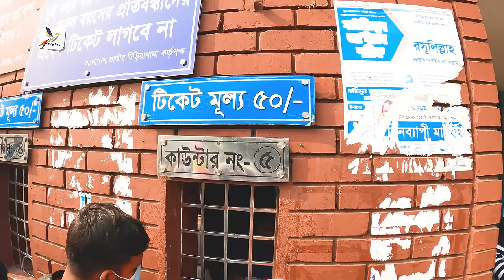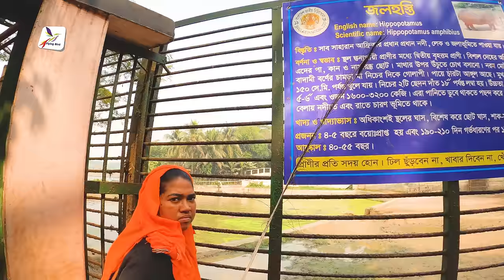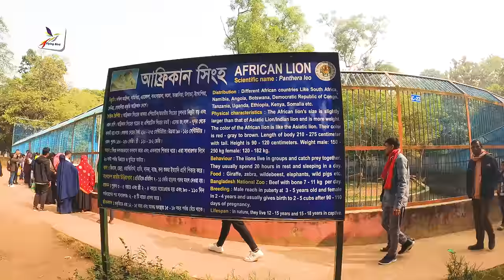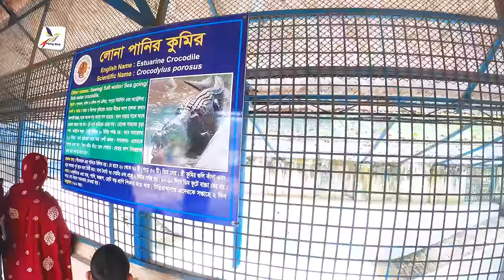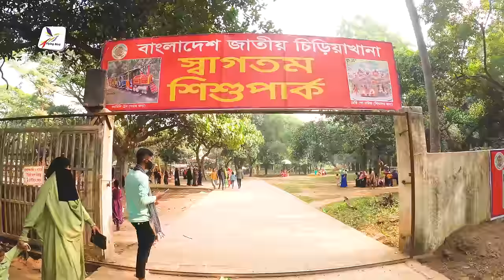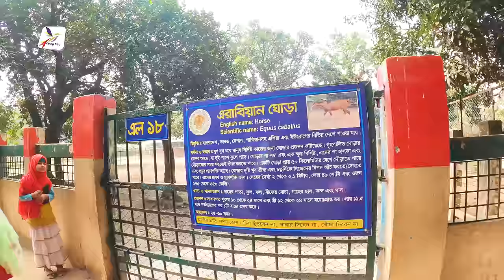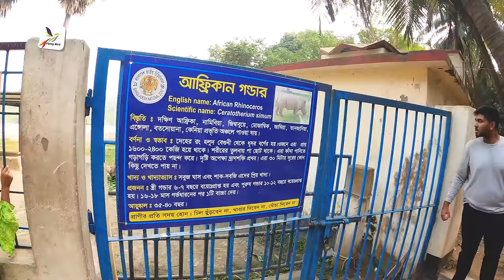বাংলাদেশ জাতীয় চিড়িয়াখানা, মিরপুর, ঢাকা। Bangladesh National Zoo, Mirpur, Dhaka | Flying Bird